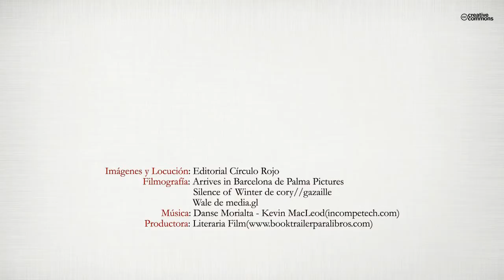Un nuevo principio después de un gran final (Booktrailer) - Editorial Círculo Rojo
En esta recopilación de escritos, Anna, relata las herramientas básicas, que a ella, le han servido para sanar su alma, y por tanto para curar su cuerpo físico. Con la ayuda de los cuatro pilares básicos, hoy en día, se dedica a transmitir sus conocimientos y acompañar a todas aquellas personas que deseen conseguir sus objetivos (personales, sociales o laborales)
El Silencio, la Aceptación, el Perdón, y la Comprensión, son las 4 herramientas en que se basa. Así como otras técnicas que utiliza para complementar el camino, siempre según los objetivos de cada uno.
No tengas miedo de avanzar, ten miedo de estancarte. Cuando tu cuerpo "hable o se queje", detente y observa. Cuando intentes y pongas todas tus fuerzas en un proyecto, y no sale, detente y observa. Cuando el cuerpo "ni habla ni se queja", y cuando todos tus proyectos salen, adelante, vas
bien!
Estas son algunas de las cosas que nos quiere transmitir Anna a través de este libro. Una gran lección para los incrédulos y un buen comienzo para los que han decidido entrar en esta nueva era.